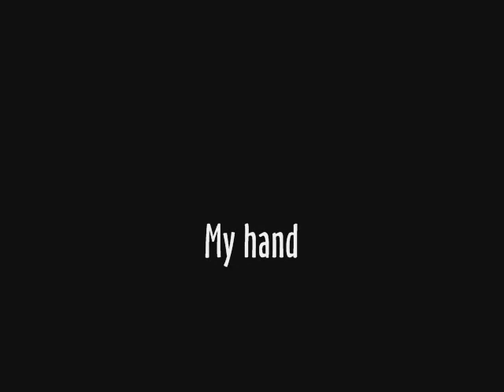Kitchen Counter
Filmed this on my kitchen counter (obviously) while I was play a little "Up Words" with my family, and edited it while enjoying a cup of hot chocolate. *sigh* what more could you ask for the day after Thanksgiving?

Hope you enjoy this little short I made for fun.

"Honey Bee"